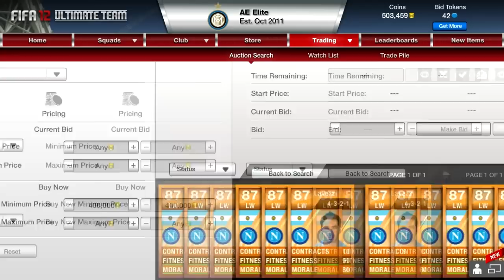Gimmie That Orange Lavezzi Ep. 2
Check out KontrolFreek! A company that make a variety of products to improve your gaming performance in a variety of different types of games!